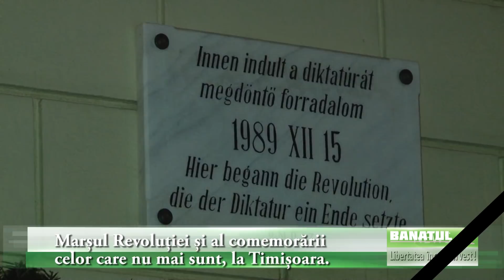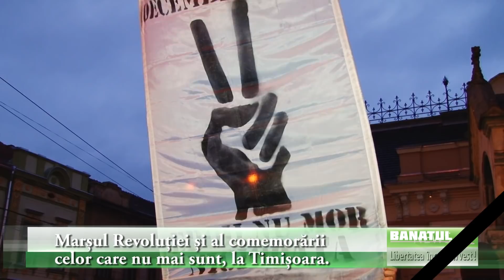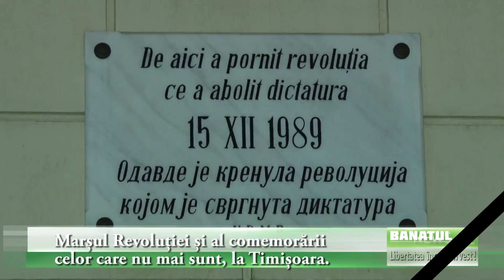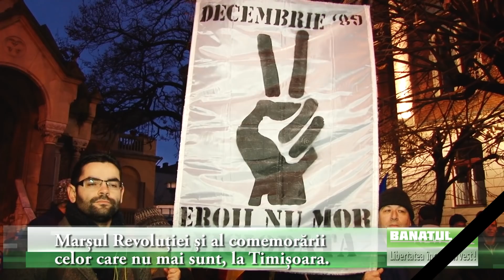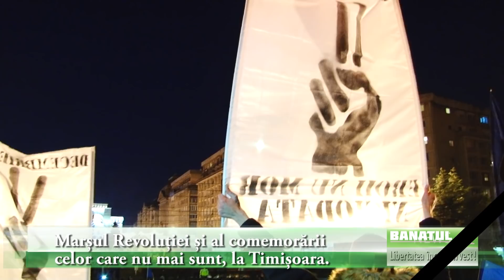Marșul Revoluției și al comemorării celor care nu mai sunt, la Timișoara.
Cu 28 de ani în urmă, cuțitul a ajuns la os. Nu se mai putea închipui în continuare un regim împotriva propriilor săi locuitori. Zecile de participanți de la adunările spontane din fața casei parohiale reformate din Piața Maria au simțit că devin o forță, un monolit ce ar putea dărâma incropirea strâmbă.

De mulți ani se comemorează acea zi fastă din istoria locală ce avea să devină o bornă de covârșitoare importanță chiar în istoria națională. Atunci a început Revoluția Română.

Și azi, la orele serii, s-au strâns grupuri de cetățeni ce nu au vrut să fie indiferenți. La început, în locul de debut din Piața Maria. Au rememorat pentru cei tineri ce s-a întâmplat. Au început după ora 17 să se alăture tot mai multe grupuri cu steguri tricolore, unele găurite ca atunci. Alții aveau flori în mână sau candele.

A început marșul revoluției în liniște. Doar uneori liniștea era spartă de scandări ce aduceau aminte de anii de demult. Participanții la marș au mers pe un traseu ce urma una din căile parcurse de revoluționari. Primul popas a fost la Catedrala Mitropolitană unde s-a închinat o rugăciune și au fost așezate lumânări pe trepte. Un alt grup ce a trecut cu ceva timp mai înainte a desenat o cruce din candele aprinse.